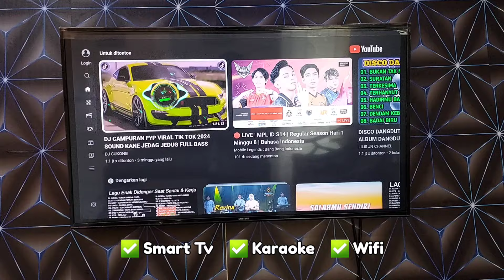VILLA SELUAS INI HANYA 1,8 JT Fasilitas Lengkap ‼️ Villa Haika Batulayang Puncak Bogor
Rekomendasi Villa Murah di puncak bogor dekat Wisata Taman Safari
Villa Haika
Jl Batulayang Kec. Cisarua Puncak Bogor

Dm instagram Zack Channel :
DM instagram : deviristianii